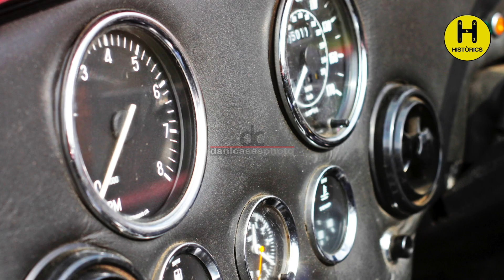Reportatge fotogràfic Dani Casas, VII trobada de descapotables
VII Trobada de descapotables
Després de tot l’any esperant que arribessin les vacances, el mes d’agost ja ha finalitzat! Però ara arriba setembre i, com cada any, noves trobades d’Històrics que tots els socis estaven esperant. Per començar, la VII Trobada de descapotables el passat 1 de setembre, un dissabte una mica plujós que va fer les delícies dels amants dels cotxes.
L’esdeveniment va ser a la Sala a Sallent, a on es van fer les inscripcions i també va servir de lloc per fer el dinar. A més, el mateix Valentí Sala, propietari del restaurant, va formar part de l’organització de la sortida.
La trobada va ser un èxit de participació, ja que van assistir un total de 54 cotxes de diferents marques, que es van repartir de la següent manera:
AC COBRA
1
ALFA ROMEO
1
BMW
6
CHRYSLER SEBRING
1
CORVETT
2
FIAT
2
HONDA
1
JAGUAR
1
LOTUS
1
MAZDA
9
MERCEDES
10
MG
5
FORD
1
PORSCHES
12
TRIUMPH
1

D’entre tots ells volem destacar el Jaguar E Type, d’en Josep Claret; el Pagoda de l’Elisa Pedra; el MGA d’en Lluis i la Montse Boada; els MG B d’Antonio Saura, Joan Llutart i Josep Rius; el Triumh Tr5 d’en Miquel Calsina; els Corvetts d’en Melchor i d’en Jaume Comelles; i, finalment, el Ford Mustang de l’Aureli Meca, tots ells com a descapotables més clàssics.
Per altra banda, com a descapotables més actuals, hem d’esmenar l’Honda S 2000 d’en Jaume Salines, que es tracta d’un model poc habitual de veure, ja que va ser creat pel 50 aniversari de la marca japonesa. Com a curiositat, va resultar que en Francesc Larroca, que participava amb el BMW Z 3 del seu fill Arnau, coneix a dos propietaris més d’aquest model Honda.
Itinerari
Una vegada fetes les inscripcions i les diferents presentacions i salutacions entre socis i participants, la ruta va començar. Durant el primer tram, els cotxes van ser conduïts per les comarques del Bages, del Berguedà i del Solsonès, realitzant uns 125 quilometres en total. Aquest cop, per una errada d’en Ferran Sibila, que se’n va refiar massa del Google Maps i la ruta que l’aplicació marcava, els cabrios i els seus ocupants van fer gairebé 7 quilòmetres de pols a causa d’unes obres a la calçada. Novament volem demanar disculpes als participants i prometem que no tornarà a passar. Els amics d’en Ferran li van haver de tibar les orelles recordant-li que aquesta no era una trobada de Jeeps!
Un cop finalitzada la ruta sense cap errada més i amb els participants amb moltes ganes de continuar passant-ho bé, va arribar el dinar que, com hem comentat abans, va ser al Mas de la Sala, a Sallent.
Finalment, volem agrair, una vegada més, el treball imprescindible que fan els coordinadors de la trobada, en Jordi i en Joan Jordana, en Francesc Puig, els caps de grup de ruta Albert Corominas i Arnau Coromines, en Josep Mata i, per últim, els càmeres  de la GoPro Enric Badia i Cesc i Valentí Sala. Moltes gràcies a tots!
Abans d’acomiadar-nos, no podem deixar passar l’ocasió per recordar el moment emotiu de la trobada, que va ser arribar al final de dinar. Aquell moment va servir per recordar els nostres companys  desapareguts: en Celestí Arderiu, en Joan Calsina i en Joan Rojas. Els 80 participants vam fer un brindis pel seu record i vam veure el detall que va portar en Valentí Sala: un pastís amb la foto del Morgan d’en Joan Rojas, que tot just l’any passat encara participava amb nosaltres en aquesta sortida. Un bonic record que agraïm a ell i als encarregats de tallar-lo, els seus amics d’Igualada Josep Maria Companys i Miquel Calsina.
L’Albert Soler Costa, que venia d’Artes i participava amb un Porsche Bosxter, va ser el guanyador del sorteig del lot d’embotits, que li van entregar en Joan Jordana i l’Arnau Coromines, els responsables del sorteig.
Moltes gràcies a tots els participants i us animem que continueu gaudint d’Històrics en aquesta segona part de la temporada que acaba de començar!